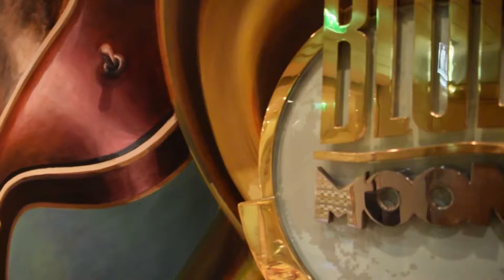Adventure Of The Seas - Blue Moon Jazz Club - Viking Crown Lounge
POV Walking Tour Of The Blue Moon Jazz Club In the Viking Crown Lounge Onboard RCI Adventure Of The Seas.